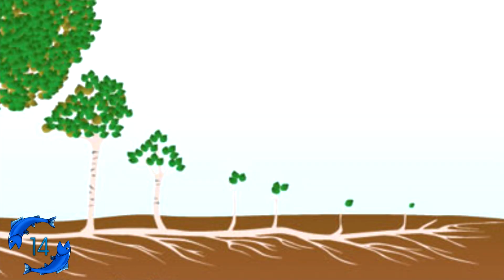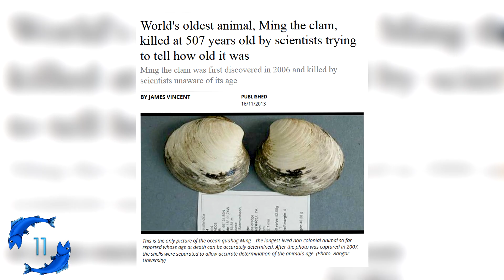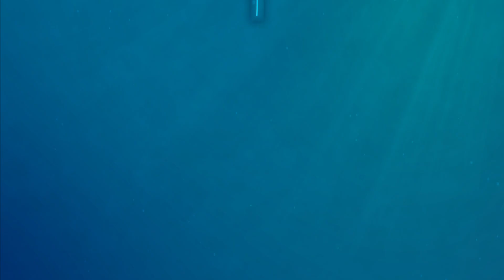15 Oldest Living Things on Earth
Throughout your life, things such as aging, disease, accidents, and even global cataclysms can cease what little time you have on this planet, and those problems apply to every living being we know of. But what living things have survived continually on planet earth for the longest amount of time?

Special thanks to Rachel Sussman and her book The Oldest Living Things in the World for inspiring us to make this video!

Spoilers for Oldest Living Things on Earth:
15. Elephant Island Moss (5,500 years old)
14. Meelup Mallee (6,600 years old)
13. Box Huckleberry (8,000 years old)
12. Spruce Gran Picea (9,950 years old)
11. Elephant Sponge (10,000-15,000 years old)
10. Huon Pine (10,500 years old)
9. Creosote Bush (11,700 years old)
8. Antarctic Beech (12,000 years old)
7. Mojave Yucca (12,000 years old)
6. Rare Eucalyptus (13,000 years old)
5. Palmer' Oak (13,000 years old)
4. King Lomatia (43,600-135,000 years old)
3. Pando (80,000 years old)
2. Sea grass Meadow (100,000 years old)
1. Siberian Actinobacteria (400,000-600,000 years old)

Really makes you feel like your life is really just a blip in time doesn't it?